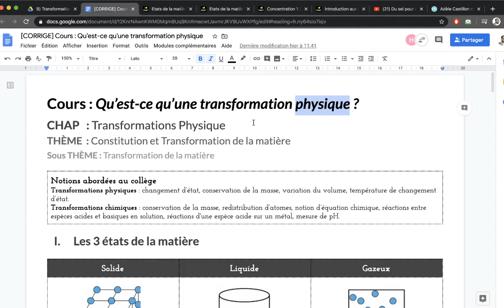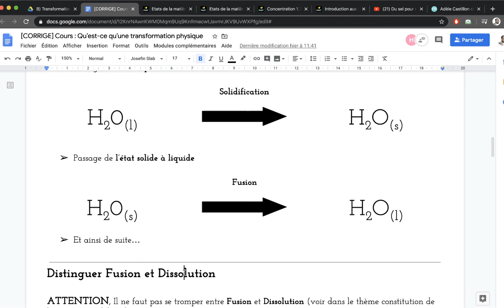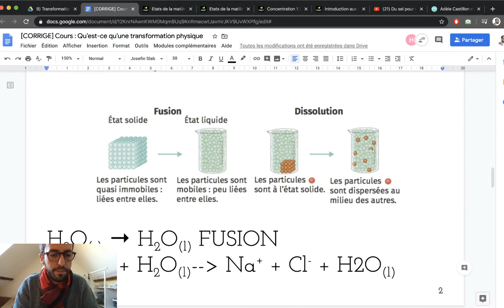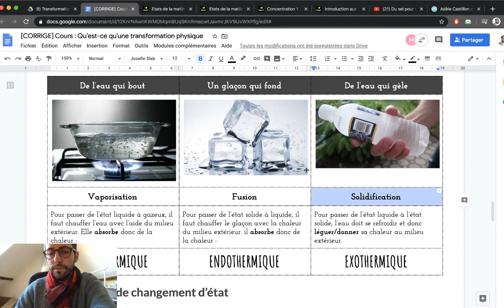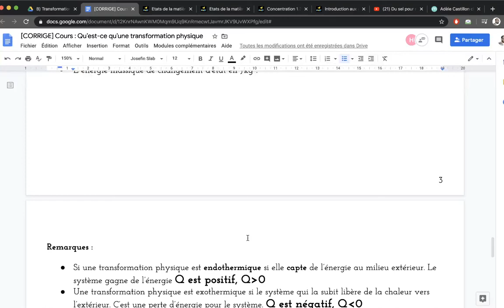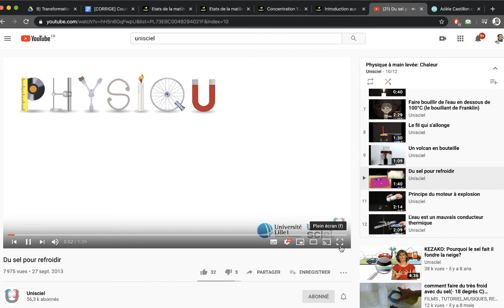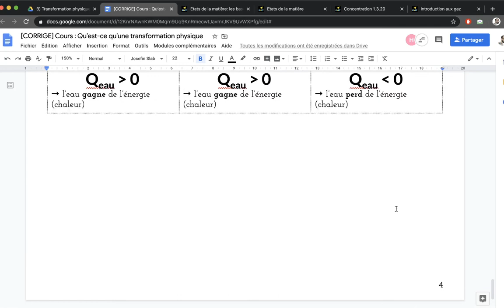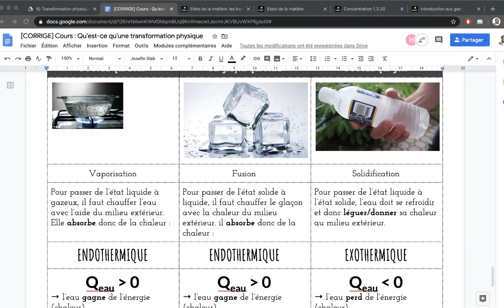[2NDE] Les Transformations Physiques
. Il concerne les transformations physiques